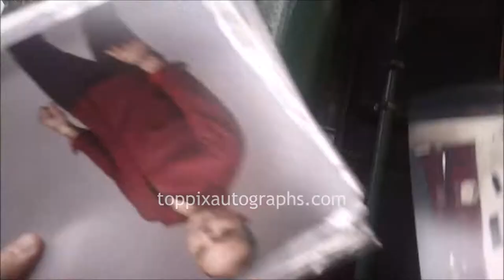Patrick Fabian - SIGNING AUTOGRAPHS while promoting in NYC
Patrick Fabian is seen signing autographs while promoting in New York City. For authentic autographed memorabilia of Patrick Fabian and many other celebrities, check out TopPix Autographs Get the Best Deals on Authentic Autographs on our eBay Store